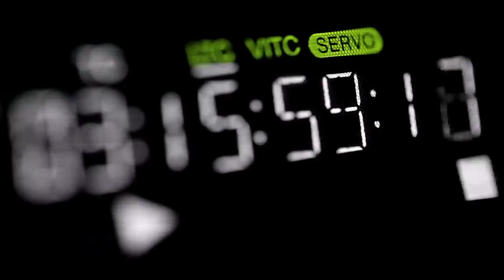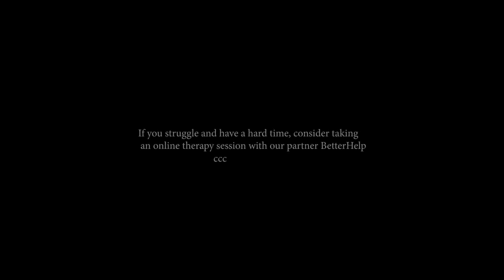Top Motivation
Top The best#Motivation#